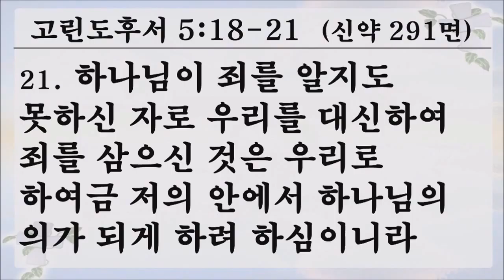남가주 샬롬교회 김준식 목사 / 2016년 성금요일 찬양예배 말씀